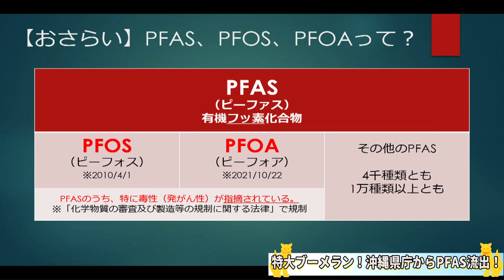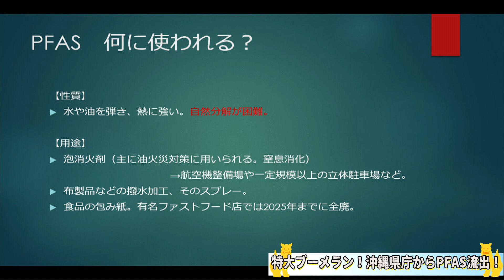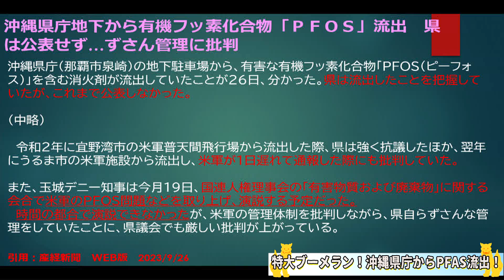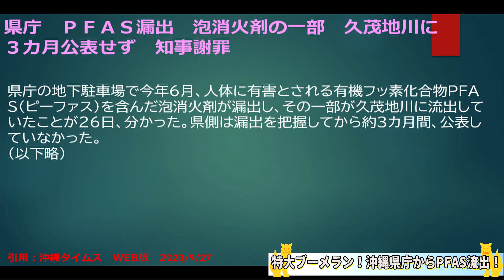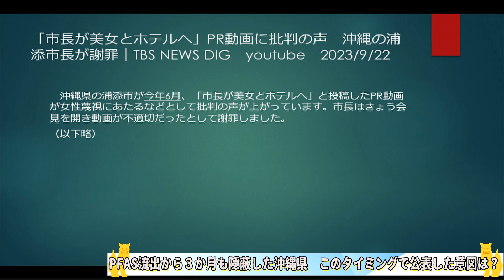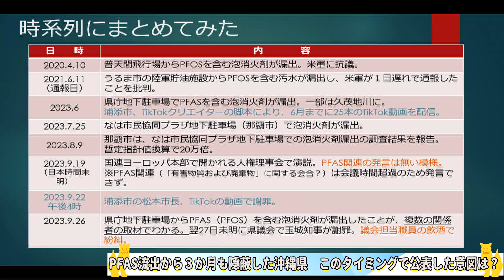【沖縄の声】【特大ブーメラン】【沖縄県庁から「PFAS」が流出】3か月も隠蔽した沖縄県！このタイミングで公表した意図とは？［桜R5/9/28]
令和5年9月28日の『沖縄の声』。本日は釣り師のsacom氏とマルチタレントの川満しぇんしぇーをお招きして番組をお送りします。

出演：
　　　sacom
　　　川満しぇんしぇー（マルチタレント）